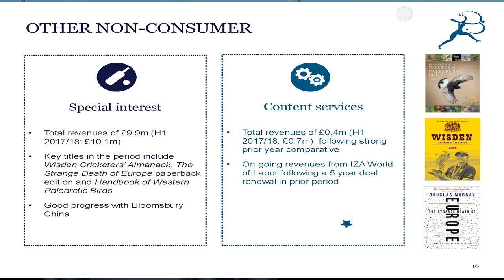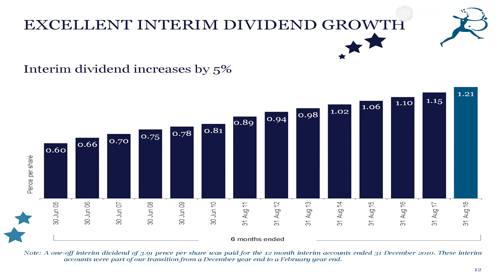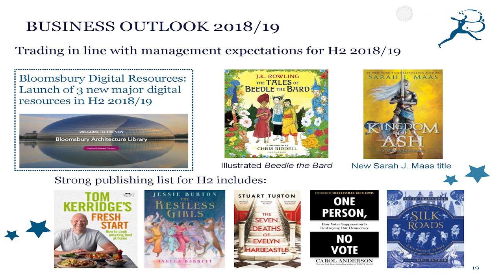Bloomsbury Publishing PLC enjoys 'one of its best first halves ever'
Nigel Newton, chief executive of Bloomsbury Publishing PLC (LON:BMY) caught up with Proactive London's Andrew Scott to discuss the group's results for the six months to the end of August 2018.

Adjusted profit before tax in the period rose 13% to £2.9mln from £2.5mln the year before on revenues that grew 4% to £75.3mln from £72.1mln in 2017.

The consumer division’s revenues rose 22%, driven by a strong performance by the Adult Trade division. In Children’s Trade, sales of the Harry Potter series rose by 5% year-on-year.